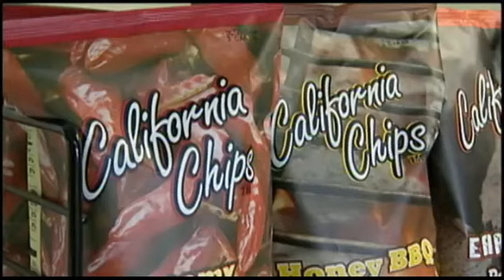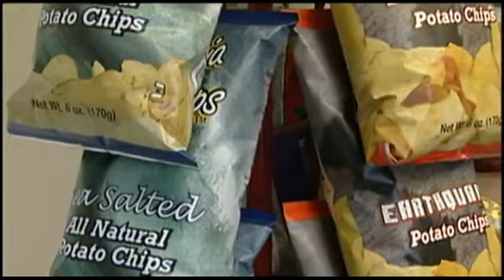Potato Pioneers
Digging up the facts about potatoes.